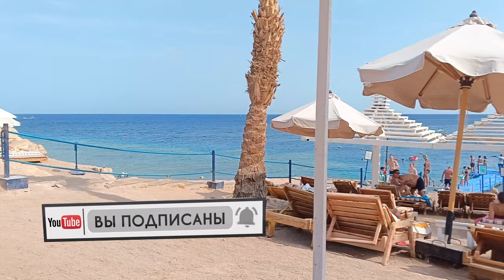GRAND OASIS RESORT 4*. КАК МЫ ОТДОХНУЛИ В ШАРМЕ?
Обзор отеля GRAND OASIS RESORT. Наш незабываемый отпуск в Египте. Экскурсии в Шарм-эль-Шейх.

💳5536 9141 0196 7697 - Tinkoff